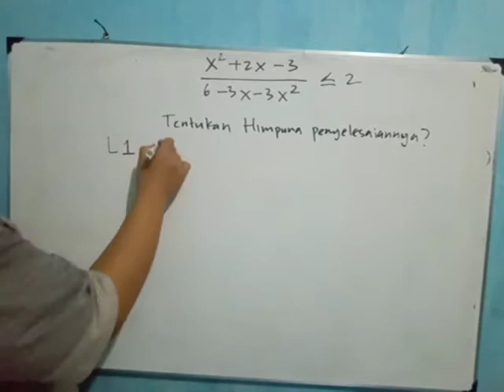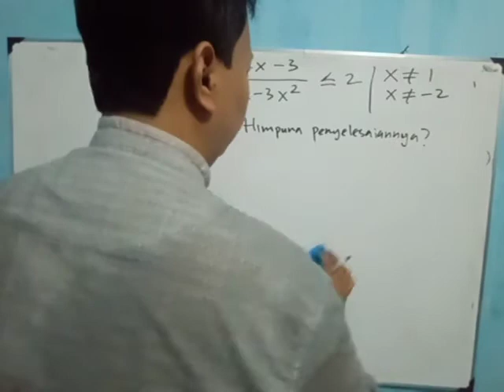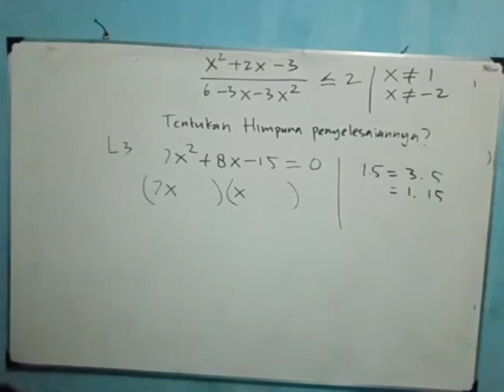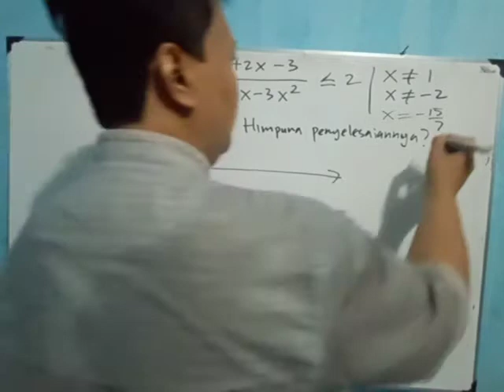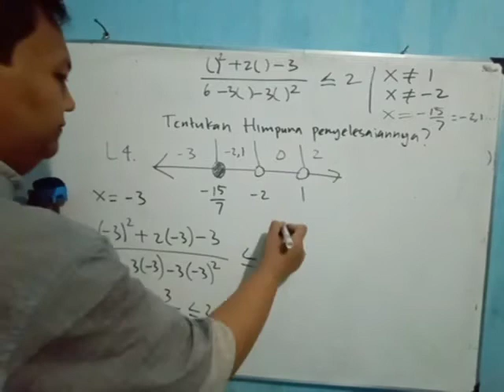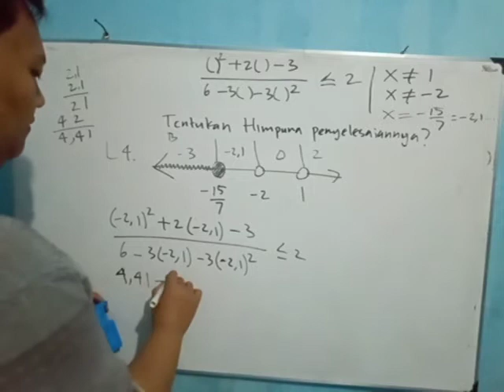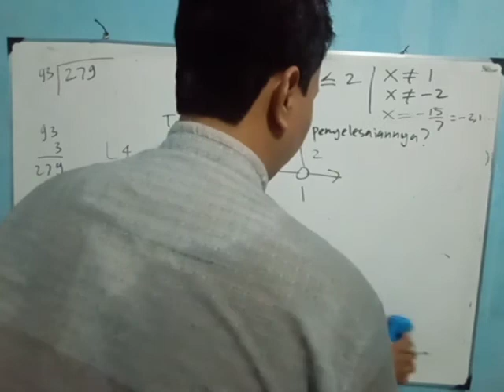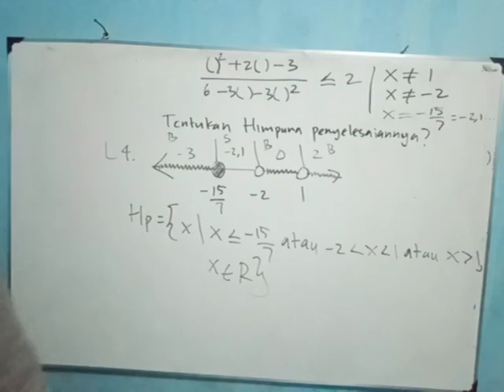Contoh 3: Pertidaksamaan Rasional